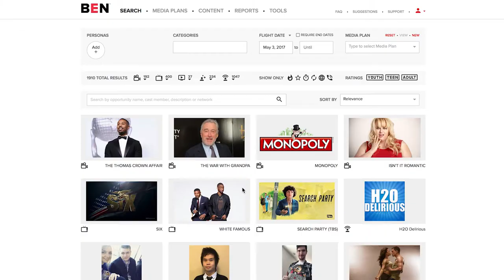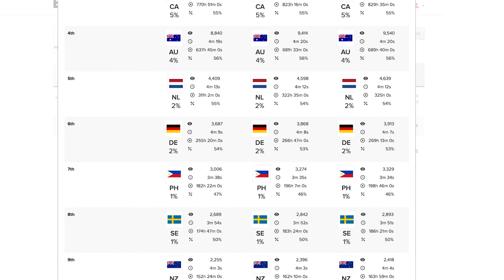We Are BEN Anniversary Video 2017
Today marks our company anniversary and collectively we'd like to say, "Happy Birthday, BEN"! Accountability, Passion and Teamwork are the pillars that we live by and we are so pleased to share this new company reel with you to show you the many faces that make the magic happen behind the scenes. WeAreBEN enjoy !